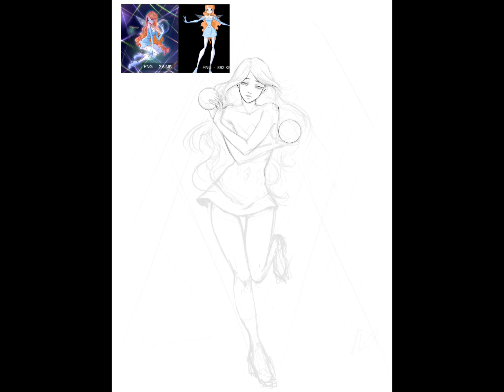Anime girl SPEEDPAINT | Procreate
App: Procreate